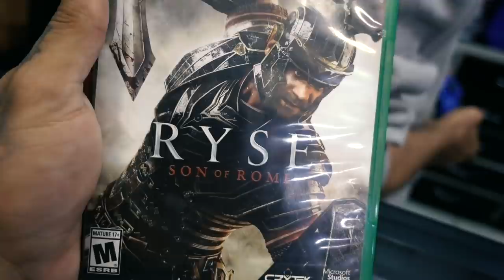FALTA 1 DIA